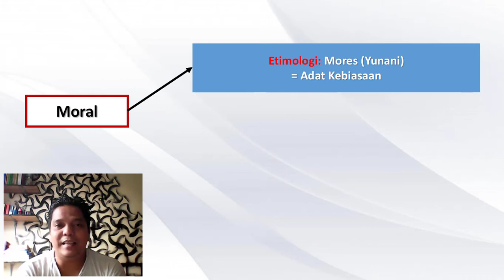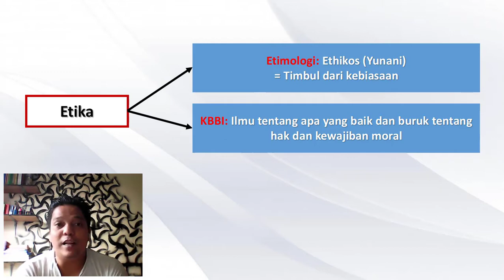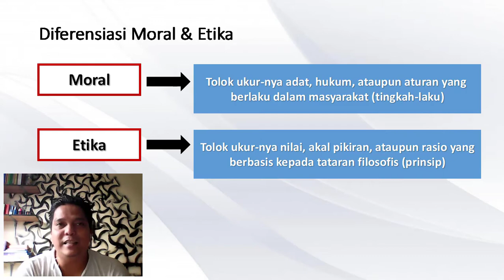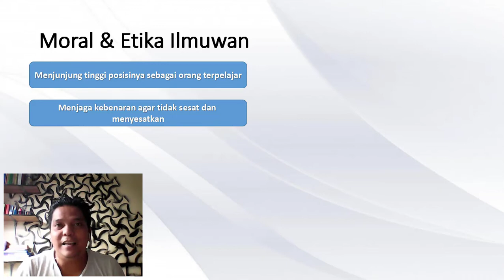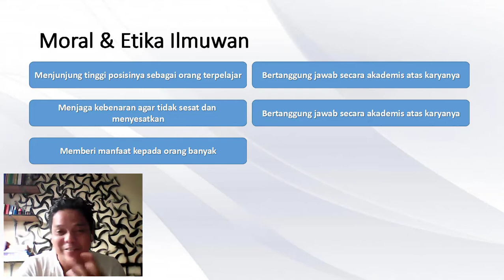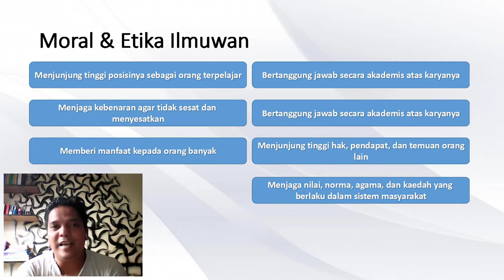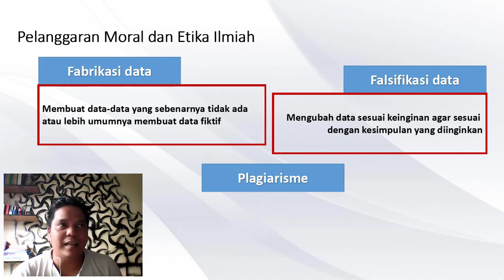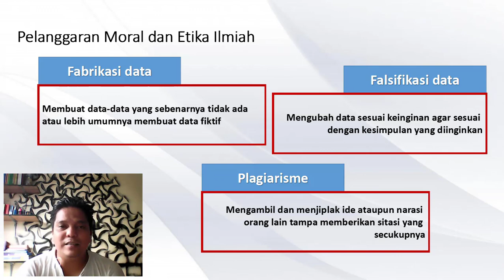MORAL DAN ETIKA ILMIAH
Video ini membahas materi tentang moral dan etika ilmiah dalam tataran filsafat ilmu. adapun yan dibahas adalah terkait dengan definisi moral dan etika secara etimologi, KBBI, serta terminologi. Disamping itu juga dibahas mengenai moral dan etika ilmuwan, serta pelanggaran ilmiah. Untuk detailnya silahkan tonton videonya.